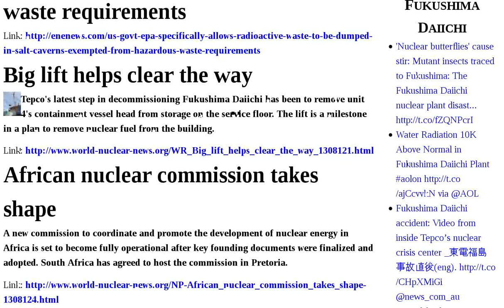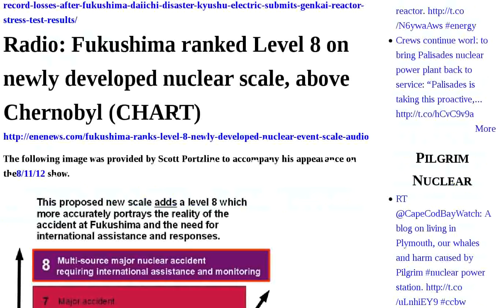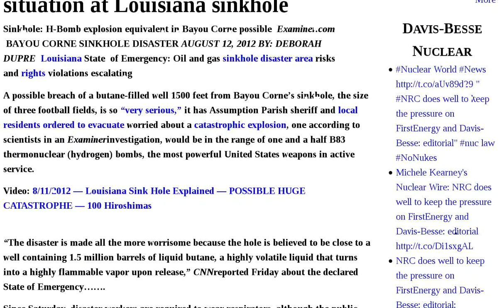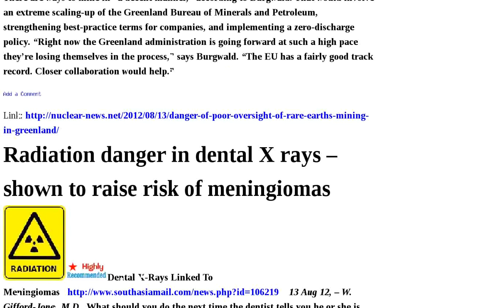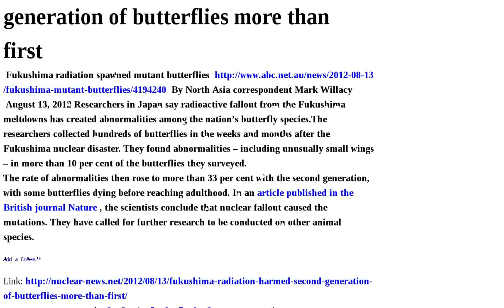Fukushima Radiation Radioactive Waste Interview Government Japan Disaster Industry Rare Earths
Masao Yoshida Interview, Compiled Information Statements | Report: Some original investigators concluded sabotage probably triggered Three Mile Island disaster AUDIO | US Gov't: EPA specifically allows radioactive waste to be dumped in salt caverns — Exempted from hazardous waste requirements | Big lift helps clear the way | African nuclear commission takes shape | Japanese Researcher: They remind me of Godzilla PHOTO — 95% of worms die, survivors grow 10 times average size when raised on Tokyo soil contaminated with Fukushima radioactive material | Video Interview of Former Plant Manager of Fukushima I Nuke Plant Masao Yoshida: "I Saw Divine Beings in Workers in Hellish Situation" Part 1 of 2 | SUNDAY, AUGUST 12, 2012 Just In on Kyodo News: Over 80,000 Public Comments on Government Policy on Reliance on Nuclear Energy in 2030, Government Announced | In-Focus Japan: Japan's nuclear industry reports record losses after Fukushima Daiichi disaster - Kyushu Electric Submits Genkai reactor Stress Test Results | Radio: Fukushima ranked Level 8 on newly developed nuclear scale, above Chernobyl CHART | Nuclear industry stymied by NRC freezing licensing decisions | Cancer and other diseases in US veterans, due to nuclear radiation | Potentially very dangerous radiation situation at Louisiana sinkhole | VIDEO: Norway cops radioactive water waste from UK's Sellafield nuclear site | Poisonous legacy of rare earths mining in China | Danger of poor oversight of rare earths mining in Greenland | Radiation danger in dental X rays - shown to raise risk of meningiomas | Veil of secrecy for families of atomic test veterans | Agressive statements from Israel leaders upsetting Iran, and upsetting Israel's military leaders | Fukushima radiation harmed second generation of butterflies more than Audio